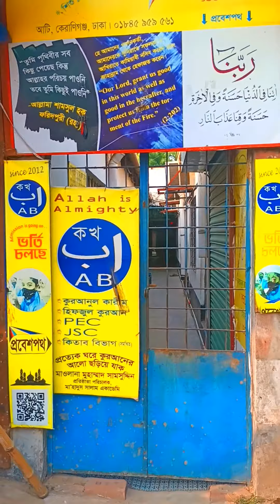Elephants have arrived in the Ati Bazar Be careful 📸🥳🐘🐘💌